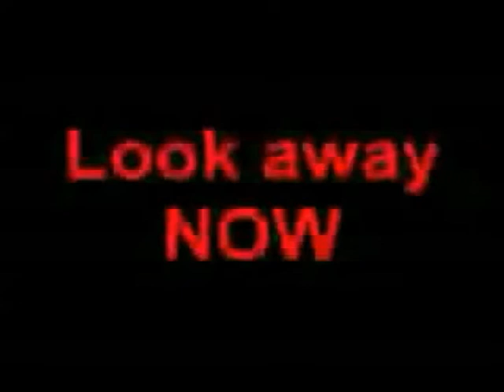Little Kittens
Spillseed lets you know what he thinks about little cats. a very special exclusive song for Fried Day Cannibal Feast, which streams live every friday at 10pm on wxou.org. go and say what's up.